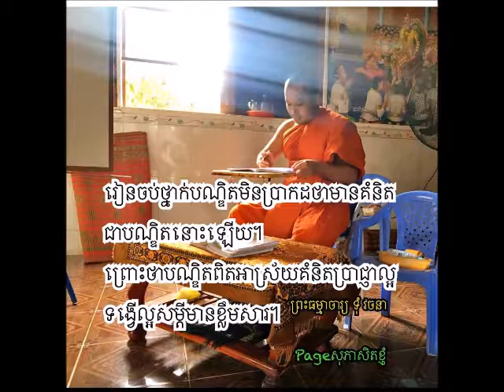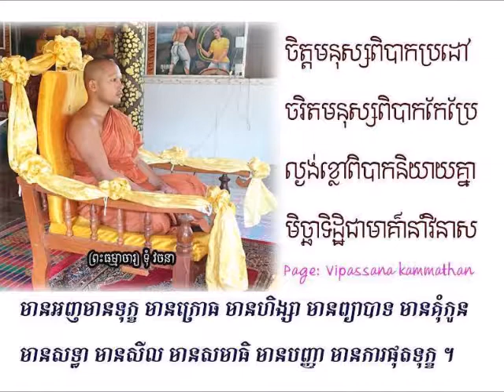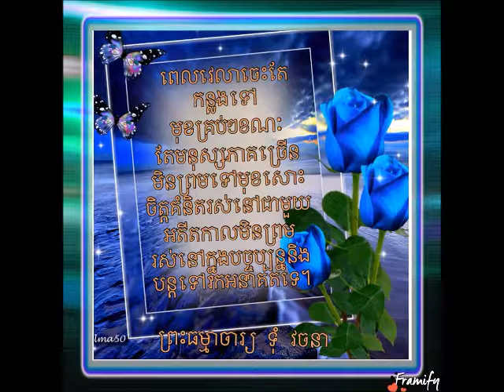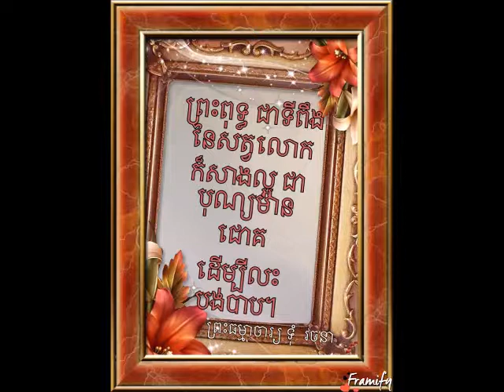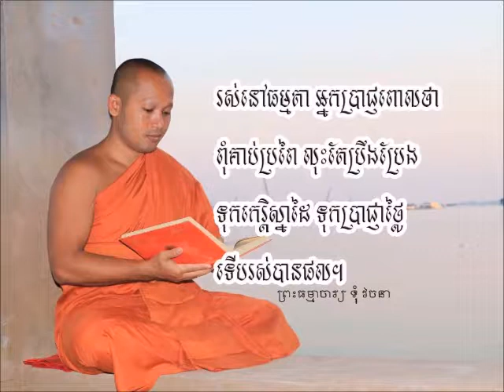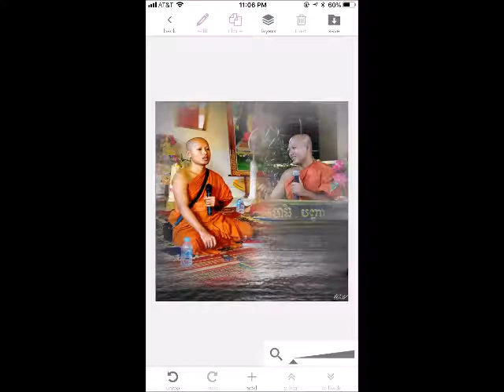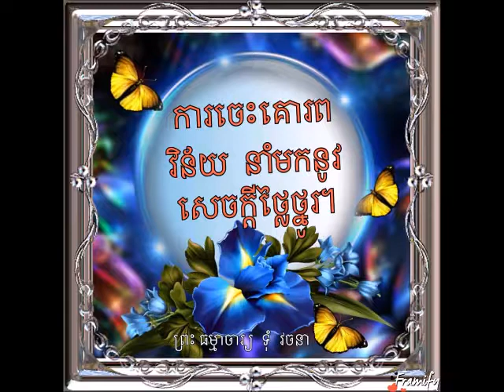វិបស្សនាកម្មដ្ឋាន (ព្រះ​ធម្មាចារ្យ​ ទុំ​ វចនា​ MP3 -236)ប៉ុស្តិ៍វិទ្យុ​ FM106 MHz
Vipasana 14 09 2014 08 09(ព្រះ​ធម្មាចារ្យ​ ទុំ​ វចនា​ MP3 -236)ប៉ុស្តិ៍វិទ្យុ​ FM106 MHz